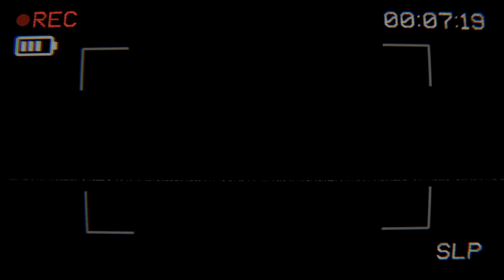Fear Tapes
Thank you so Much for watching! i have no clue why im such a jumpy person but this was fun I know the audio is a bit rough but im working on it ! if you have any suggestions let me know !